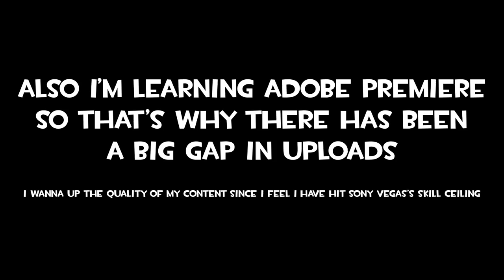Storytime - Stephen Hawking Runs Over Bazzle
Bazzle tells some stories I thought I might share since There's gonna be a gap in uploads.